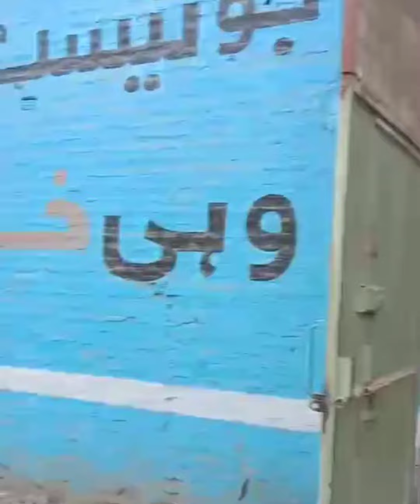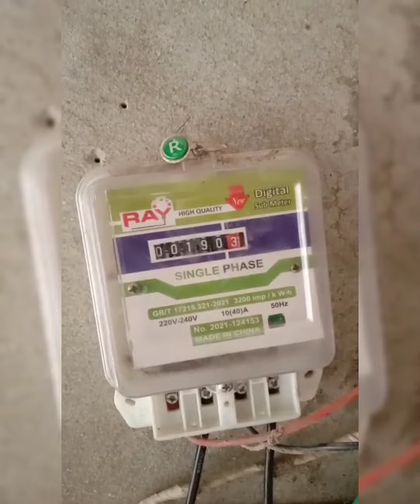Shop per bijli ka meter lagwaya | Sub meter ka connection khatam kerwaya | Ali Akbar Vlog